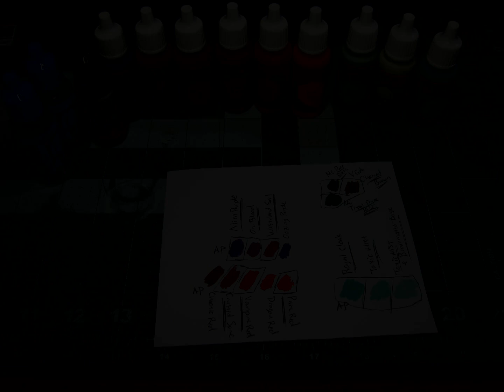The 1:8 Nosferatu from Monarch Models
Better late than never! Lots of things have taken up my time, so hobby work has been limited ... but enough about that.

This is a slideshow presentation of my buildup of the 1:8 Count Orlok from Monarch Models ... as he was seen in the film Nosferatu.

This kit was for the Hobby Link International 2023 Halloween Group Build.